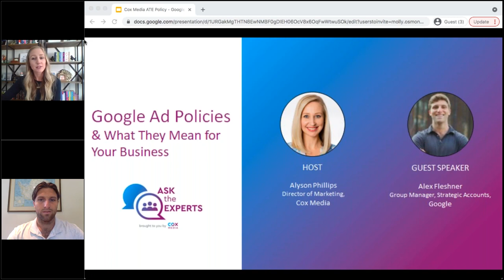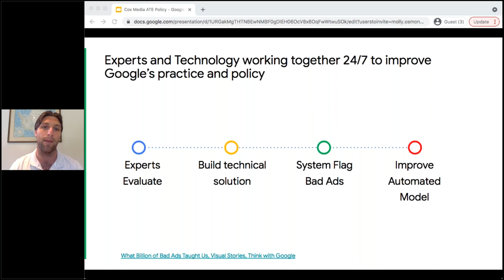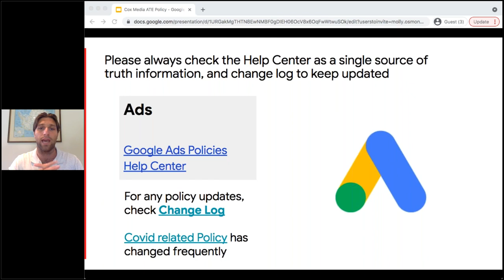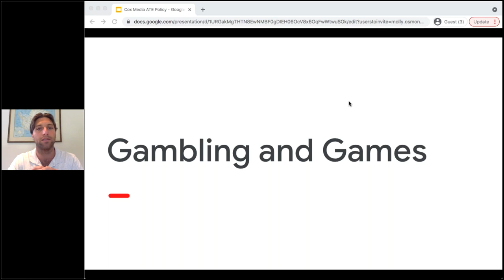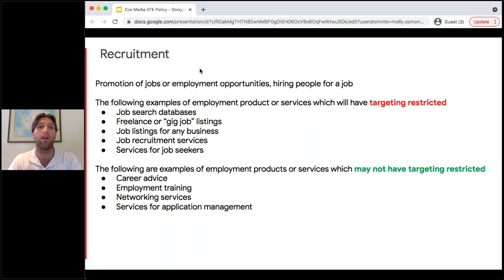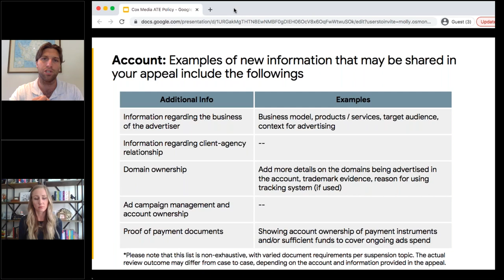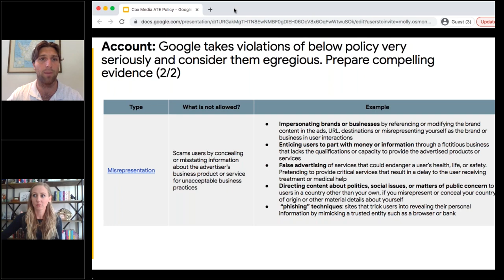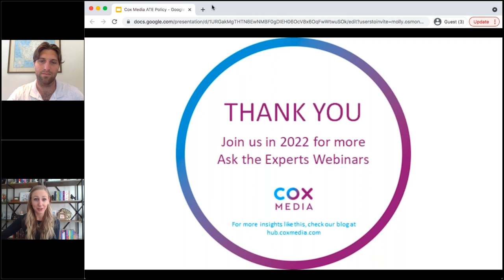Google Ad Policies & What They Mean for Your Business